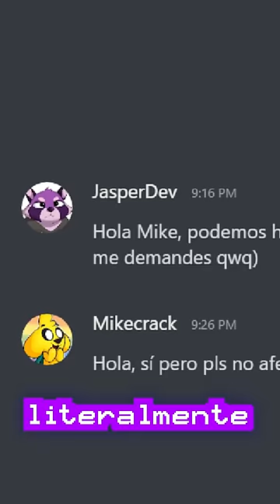Hice un JUEGO de MIKECRACK en 60 SEGUNDOS